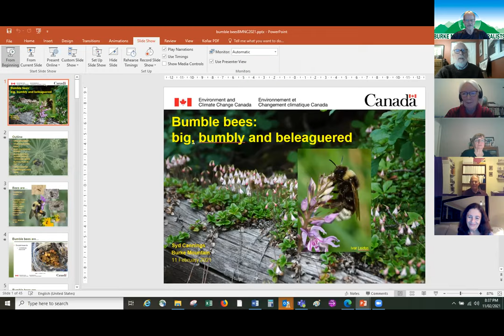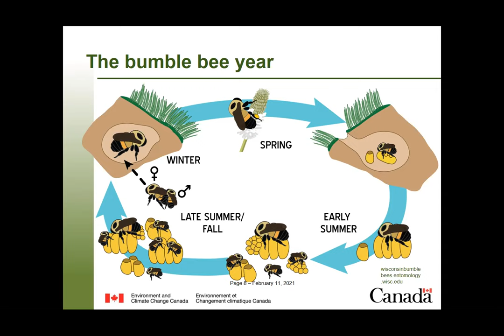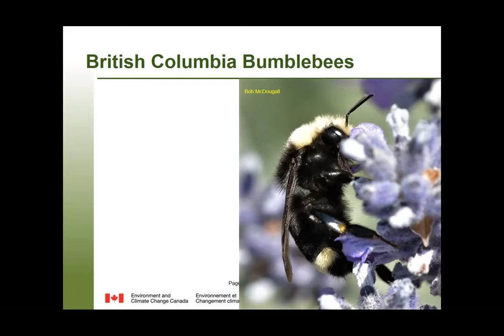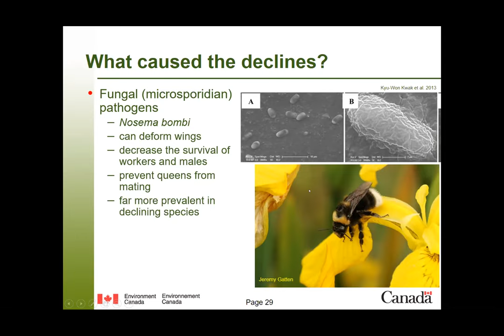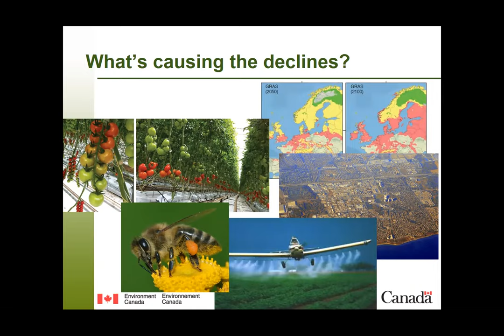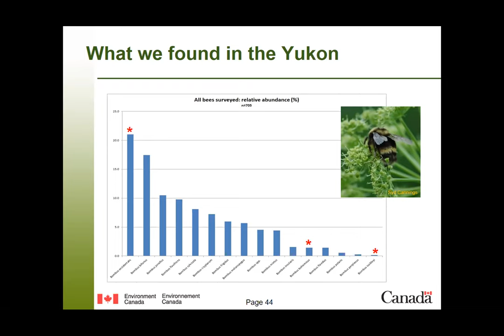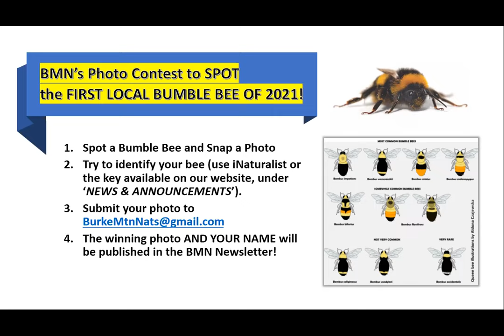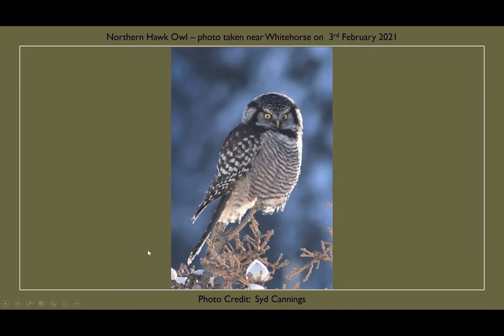2021-02-11 Bumble Bees of BC – Big, Bumbly and Beleaguered (Syd Cannings)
Who doesn’t want to know more about bumble bees? Especially when you can learn from Syd Cannings!

Syd describes himself as a “biologist, naturalist, bug- and bird lover, and inhabitant of the Yukon's boreal woodlands”. He is also an author and co-author with his twin brother Richard Cannings of several respected books on BC nature.

Syd will tell us about the life history of our local big and bumbly bees, and describe which species are ‘beleaguered’ and the probable causes of their decline.